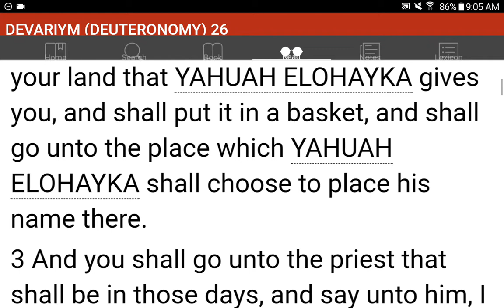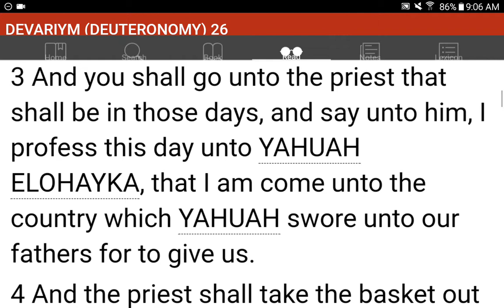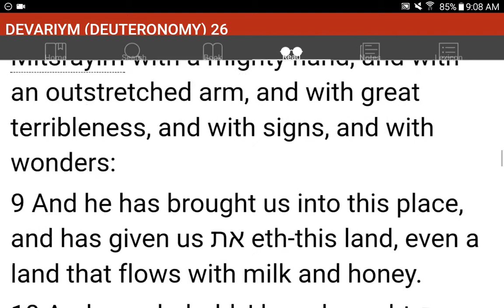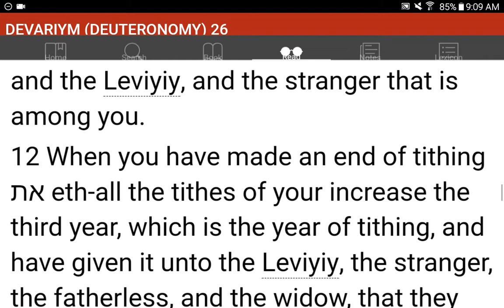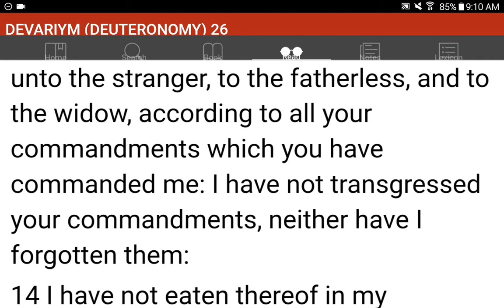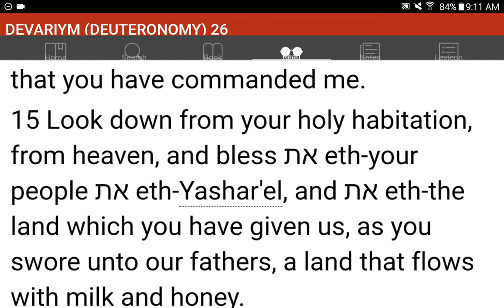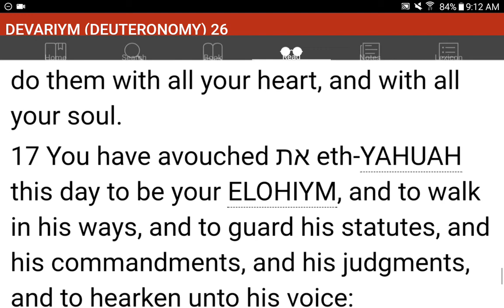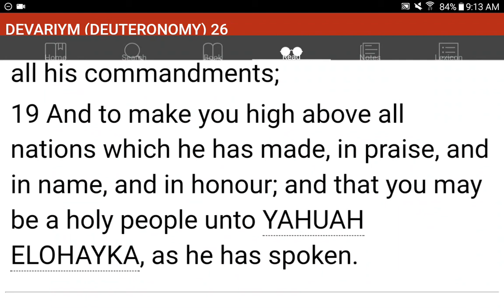💜h?™ "What's the MOST HELPFUL & SIMPLEST WAY that WORKS?"™ GIVE 1P/Month NOW! GCash